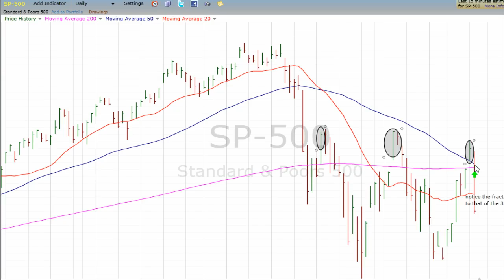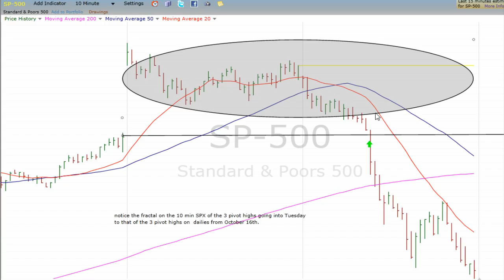T3 Live - The Million Dollar Secret For Ringing the Cash Register on One Day Waterfalls